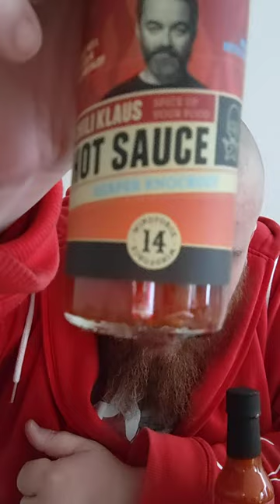Smagstester Reaper Uppercut og Reaper Knockout af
@ChiliKlausDK hotsauce tester